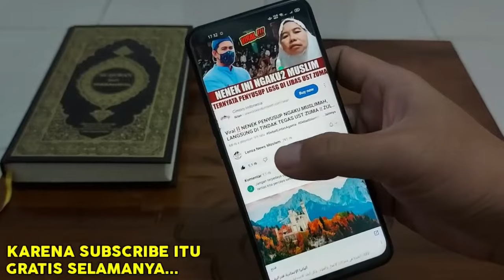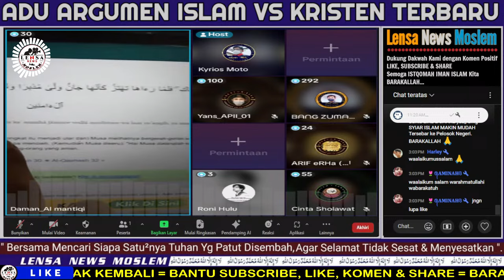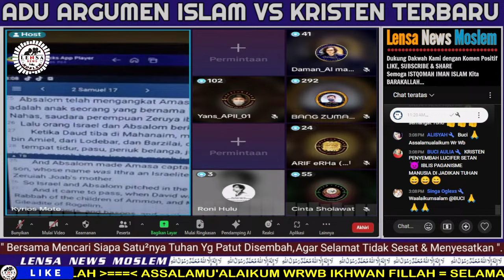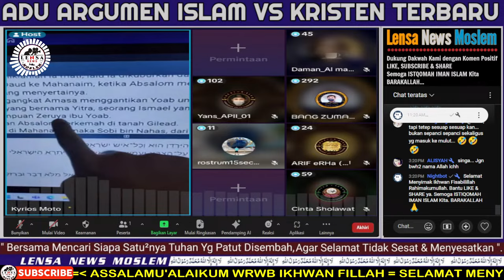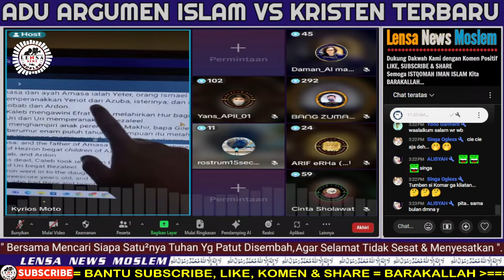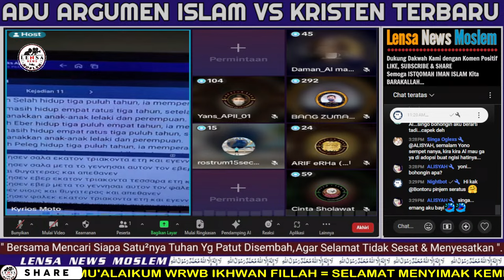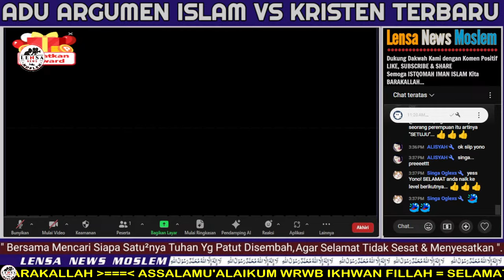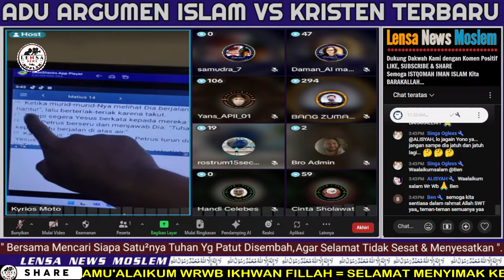VIRAL‼️JIKA TUHAN MAHA KUASA BISA GAK JADI MANUSIA ??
Dipersilahkan Berikan Komentar Terbaik Anda dan Menanggapi Komentar yang Lebih dulu ada karena Andalah yang lebih tau mana yang benar dan mana yang salah. Semoga Istiqomah Iman Islam Kita.

Rasulullah bersabda;
"Sampaikanlah dariku Walau hanya satu Ayat" (HR.Bukhari)

Dengan Angka Unik 3 Digit Terakhir 111, Untuk Mempermudah Administrasi:
CONTOH :
Rp.  100.111,-
Rp.   500.111,-
Rp.1.000.111,-
dll...
Konfirmasi WA:
JAZAKALLAH ACHSANAL JAZA, JAZA'AN KATSIRA. Barakallah,,